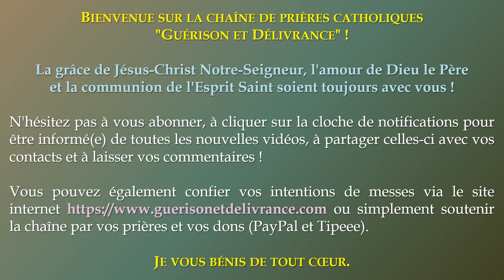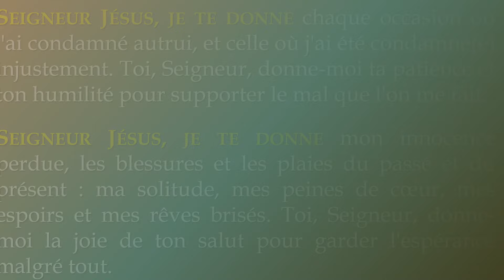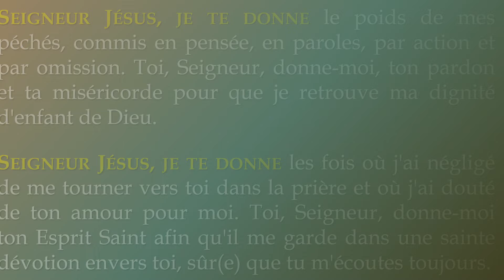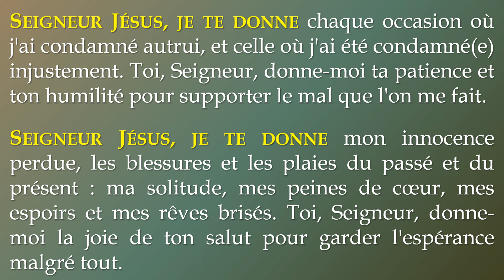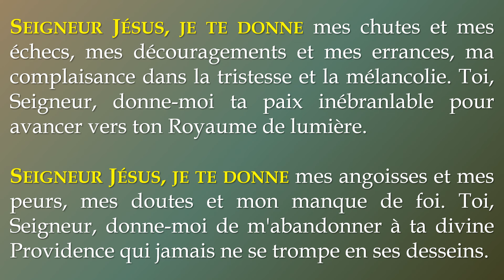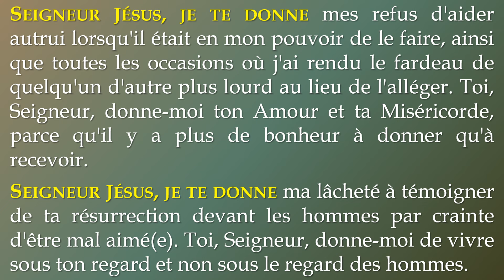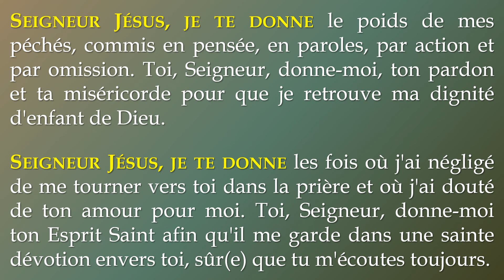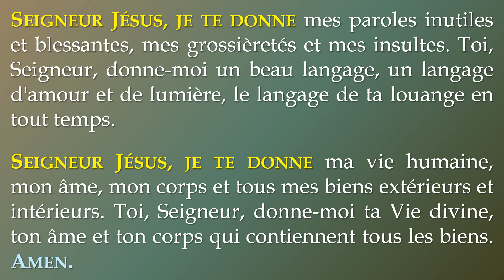✨️ PRIÈRE de GUÉRISON INTÉRIEURE avec le SEIGNEUR JÉSUS ✨️